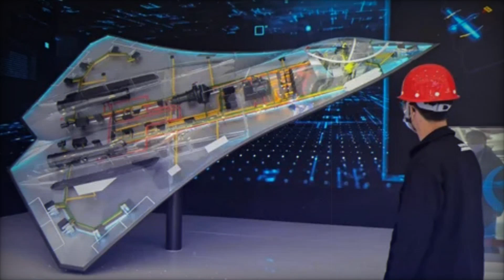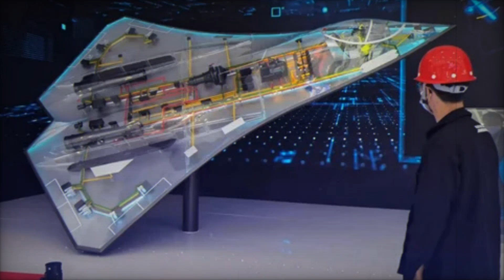China's Next Gen Fighter Jet Soaring into the Future of Military Aviation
China’s 6th-generation fighter jet has successfully completed its first flight, marking a major milestone in military aviation. With advanced stealth capabilities, next-gen avionics, and integration with unmanned aerial vehicles (UAVs), this fighter represents the future of air combat. It is expected to carry hypersonic weapons and feature state-of-the-art radar systems for greater combat efficiency. This successful flight accelerates the global race for next-gen fighter jets, with countries like the U.S. and Europe working on their own advanced aircraft. China’s 6th-gen fighter is a crucial step toward becoming a dominant military superpower by 2049.